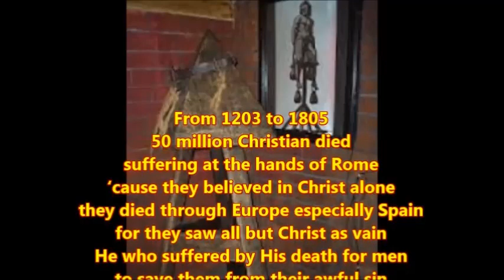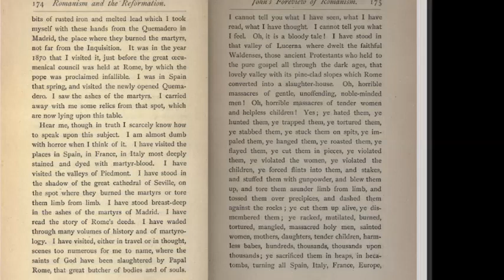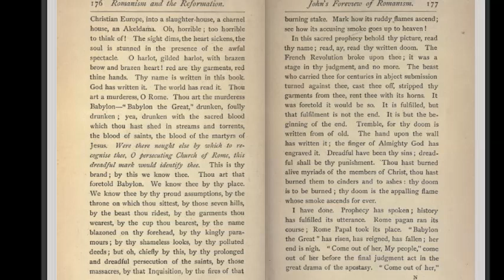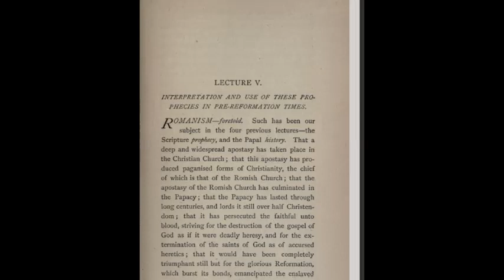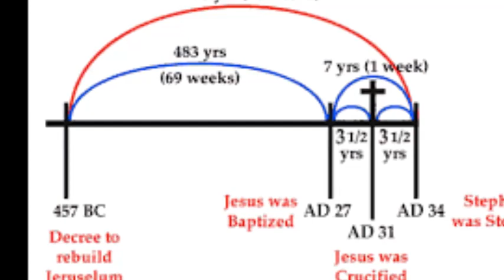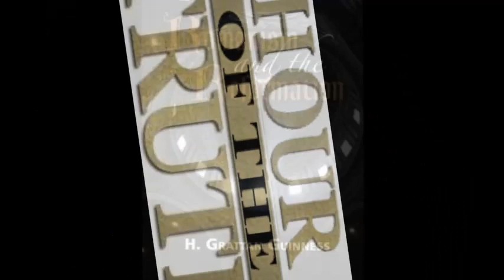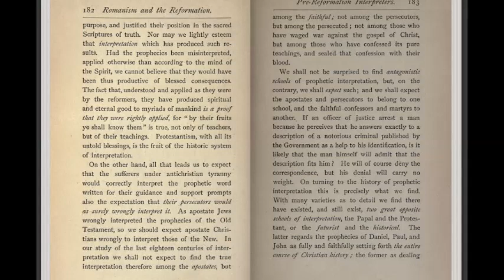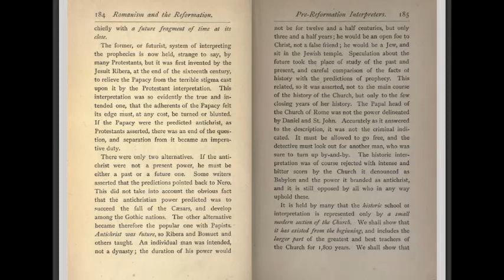Inquisition Update - Romanism & The Reformation - Do you get it?